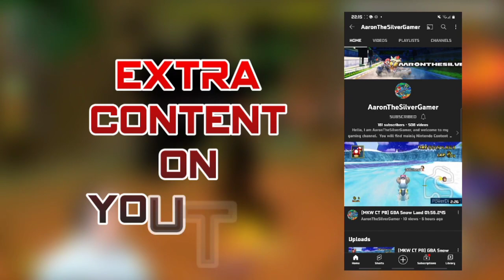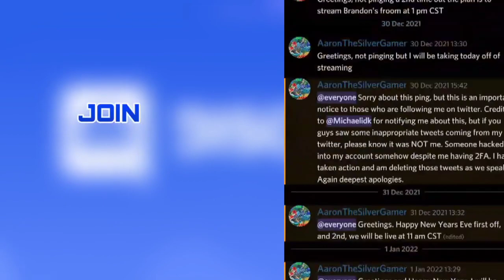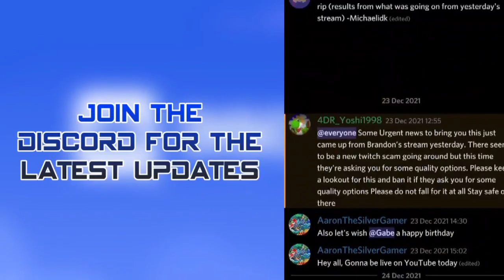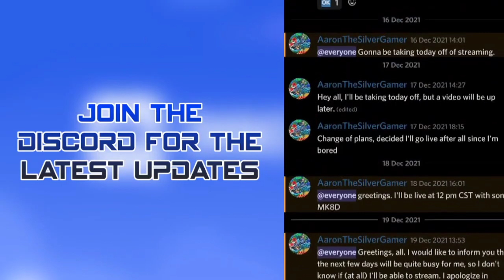[MK8D] Brandon's Froom #19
We're playing the DLC tracks in this froom. My performance overall is not the best, but it was fun.  First 8 races are the new 8 tracks in order.